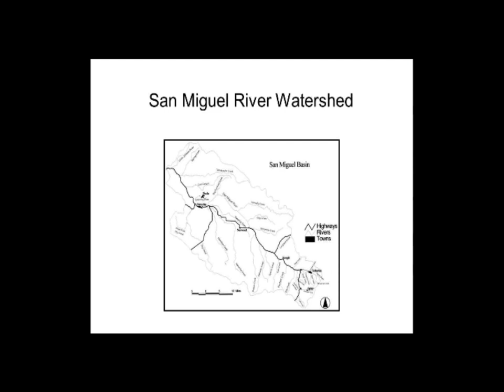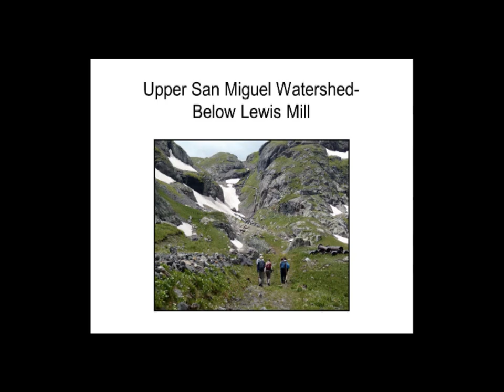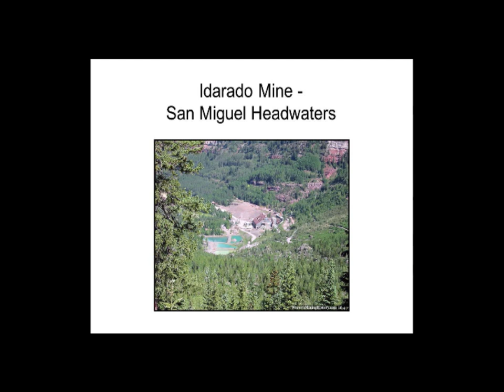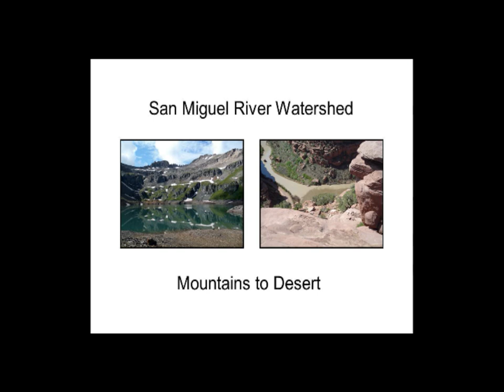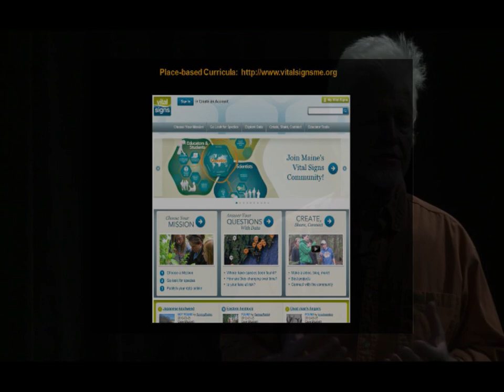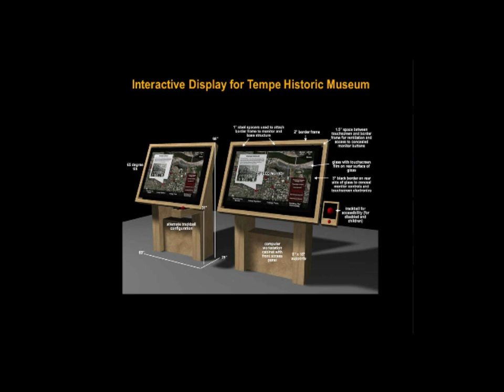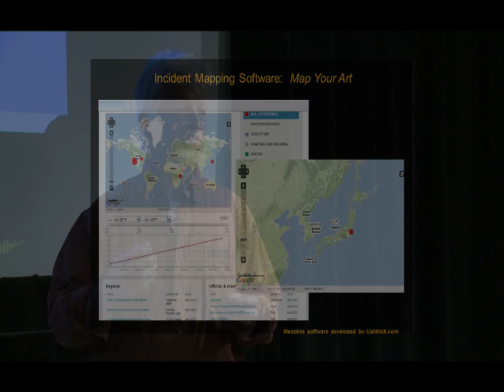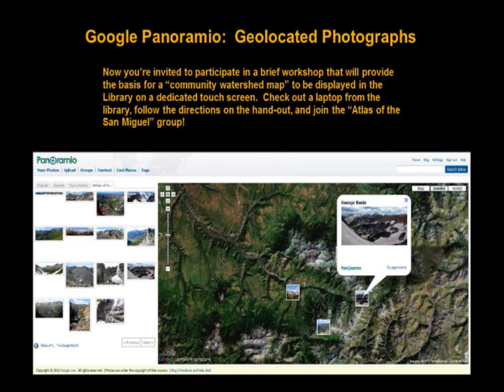The San Miguel Watershed presented by Laura Kudo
Part of the University Centers of the San Miguel series called Finding Solutions at Telluride's Wilkinson Public Library, this talk was given by Laura Kudo who explained the origins and end points of the San Miguel Watershed.